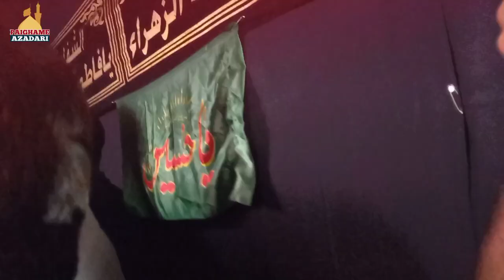18 Bani Hashim a.s | Taboot Imam Husain a.s | Minjanib Anjuman Ghulame Askari | 23 Safar Barabanki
Juloose 23 Safar wa 18 Bani Hashim a.s
Khitabat : Aalijanab Maulana Syed Zameer Haider Rizvi Saheb Qibla Karari Kaushambi
Neqabat : Maulana Syed Mohd Raza Rizvi Zaidpuri Sahab Qibla
Venue : Maulana Ghulam Askari Hall Barabanki
Minjanib : Anjuman Ghulame Askari Barabanki
Camera Person : Avinash Singh Chauhan